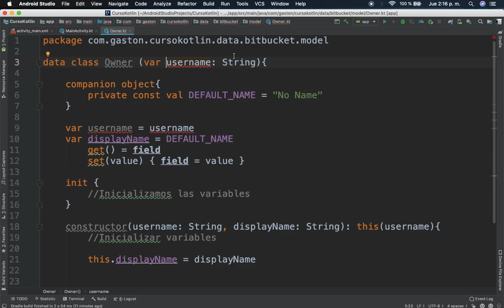Kotlin - Data class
Mostramos como utilizar un data class, como inicializar valores dentro del mismo y como llamarlo. Podemos observar la reducción notable de código para una clase objeto.

Códigos fuentes y mas encontralos en la pagina web